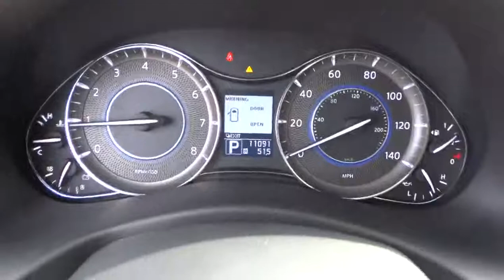2012 Infiniti QX56 San Antonio, Austin, Houston, Dallas, New Braunfels IW3791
2012 Infiniti QX56  - Stock#: IW3791 - VIN#: JN8AZ2ND7C9715847

Gunn Infiniti
12150 IH-10 West

Gunn Infiniti's One Simple offers you an opportunity to drive an Infiniti at a great price.  Please ask your sales consultant for further details.  This Luxury Vehicle has less than 12k miles.. Infiniti CERTIFIED... CARFAX 1 owner and buyback guarantee!! Real gas sipper!!! 20 MPG Hwy! Great safety equipment to protect you on the road: ABS Xenon headlights Traction control Curtain airbags Passenger Airbag...FEATURES INCLUDE: Navigation Leather seats Bluetooth Power locks Power windows...